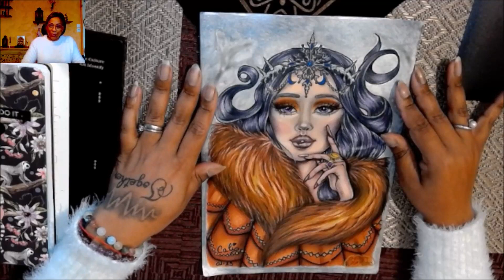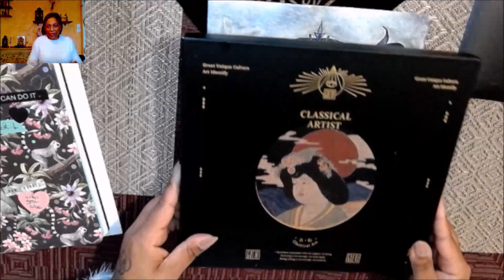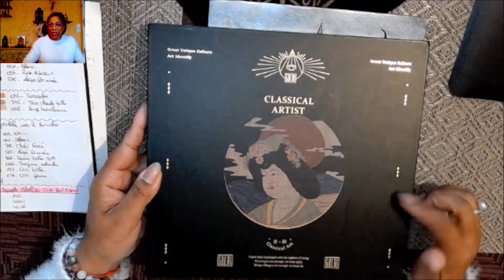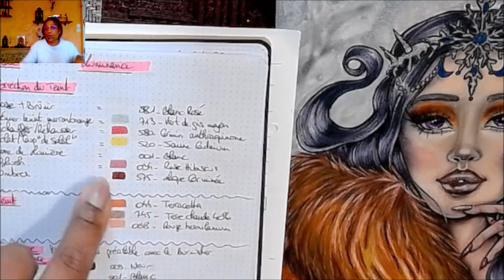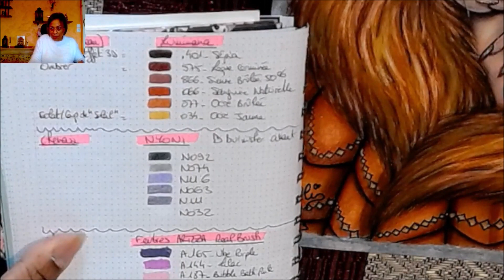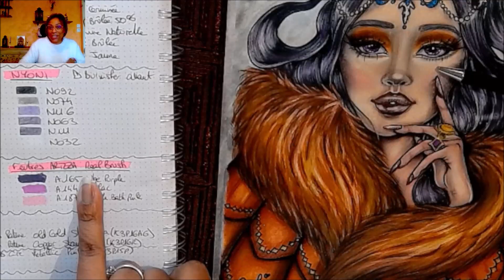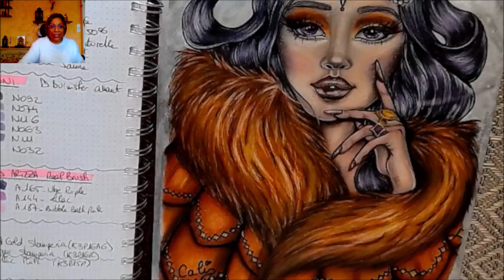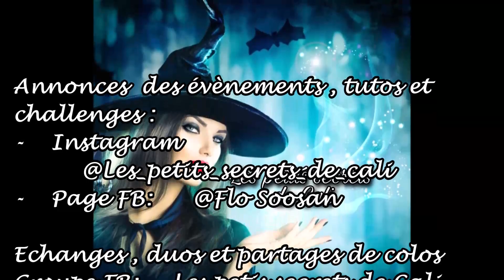VLOG COLOS réalisés #6 Snowqueen – Derya Carkisoy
REALISE DANS LE CADRE DE LA BATTLE SOLO DE JANVIER DE COLOR PENCIL BATTLE BY COLOR FILLA

Parce que j’aime aussi mes séances en tête à tête avec mes crayons, j’ai choisi de vous présenter sous format VLOG mes colos non filmés.
Plus vivant que des photos, je vous dévoile tout : des combos aux techniques utilisées, c’est par ici!

MATERIEL UTILISE : LIENS POUR INFOS
JE RAPPELLE QUE JE N’AI AUCUN PARTENARIAT
BOUTIQUE ETSY
# Christmas Super Bundle Premium Coloring Pages for Adults Grayscale & LineArt Printable Instant Download Illustrations – Derya CARKISOY (color’n chic)

BOUTIQUE AMAZON
# ARTEZA Feutres pinceaux | 96 couleurs | Feutres aquarellables
Crayons de couleur ARTEZA EXPERTS 120 – ATTENTION AUX NOMBREUSES VARIATIONS DE PRIX (pour ma part : 51.90 euros payés)

Cali sur YouTube, Instagram et Facebook les adresses c'est
Tutos, vlogs, actus:
  YouTube Dans la bulle de Cali : @DanslabulledeCali